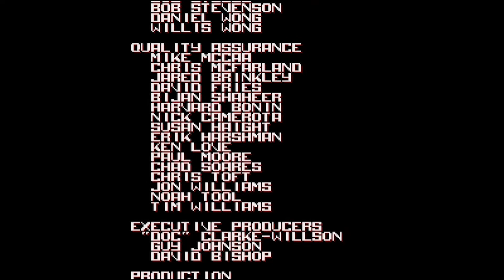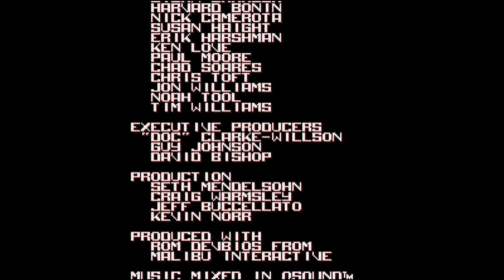MD CD The Terminator - Full Game